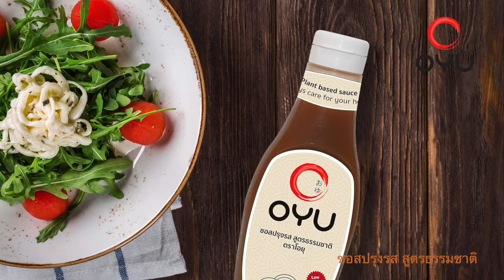OYU Sauce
คลิปเพื่อผู้ประกอบการ OYU ซอส